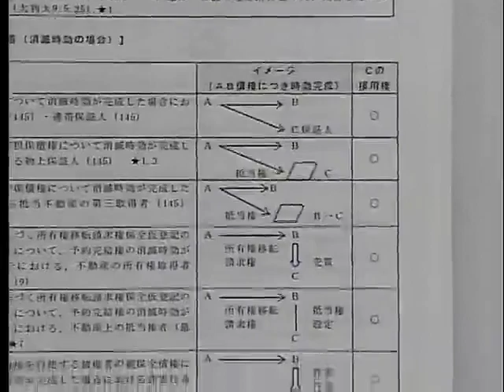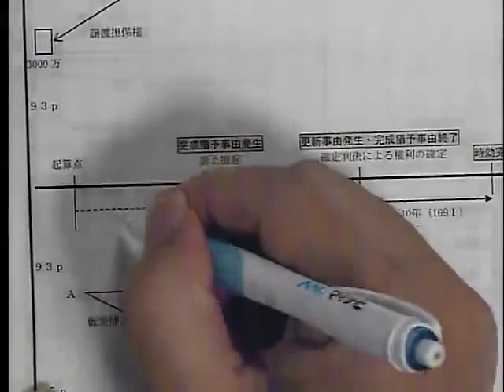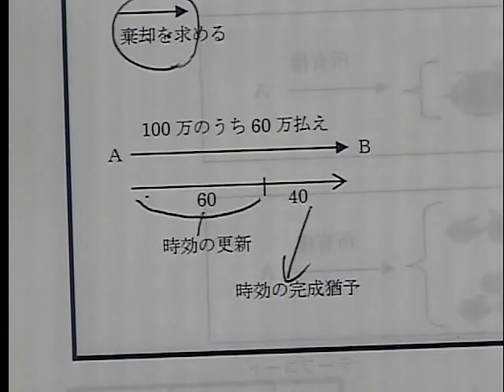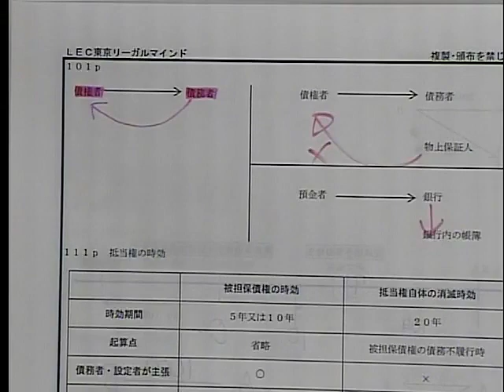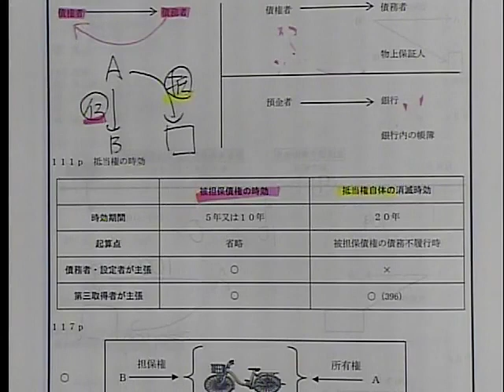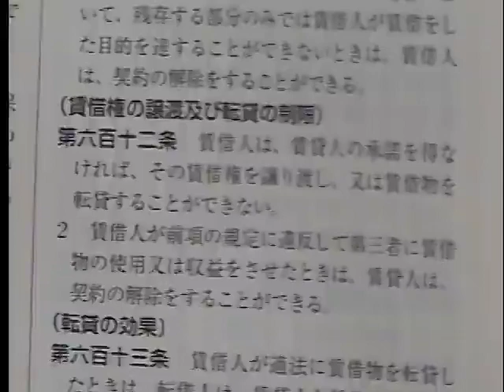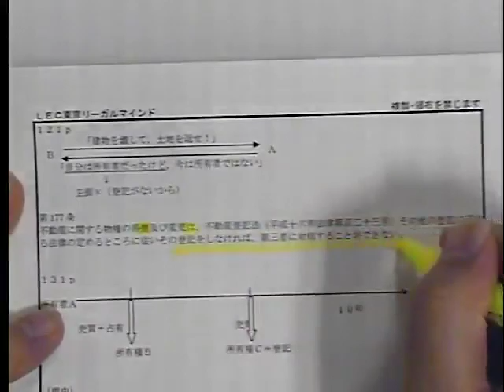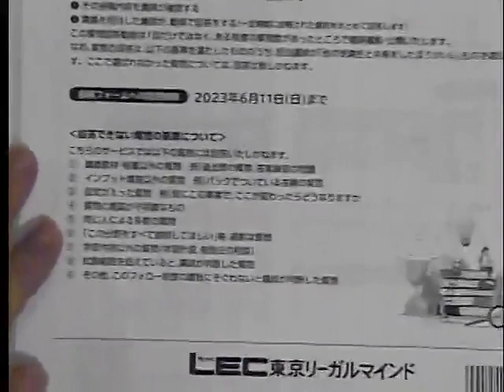【司法書士試験】択一ターゲット攻略講座 無料体験会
「択一ターゲット攻略講座」の講義を体感していただくために、民法第1回目を体感していただけます。
初級講座や、他の中上級レベルの講座と比較したい方におすすめです。テキストも実際の講義と同じものを使用しますので、この機会に講義と教材をじっくりお試しください。

 22/7/30（土）12：00 実施
 担当講師：根本　正次LEC 専任講師